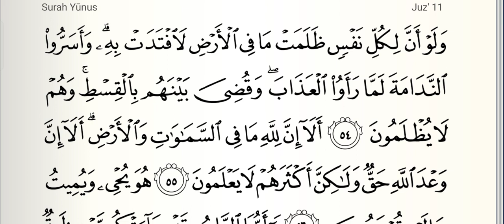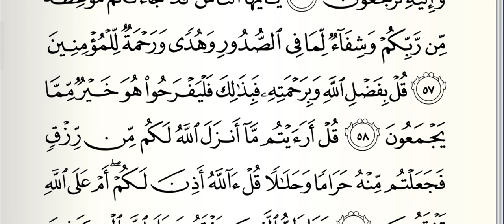Tafseer e Quran || Dars No 337 || Sure Yunus (سورة يونس ) Aayat No 50 To 57 || تفسیر قرآن مختصر